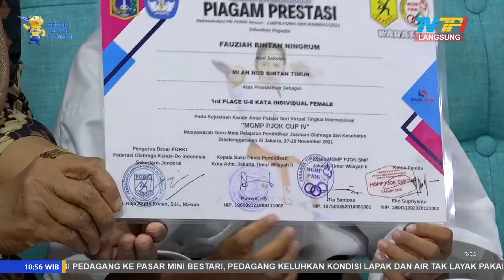Coffee Morning - "Mendulang Prestasi Lewat Karate" Part 3